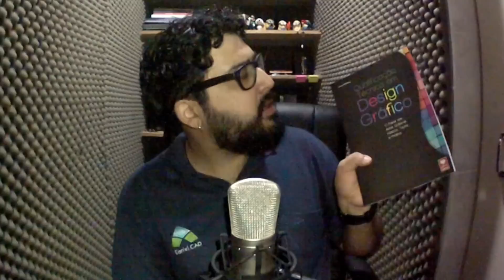DanielCAD - Sorteio Ano Novo ;)